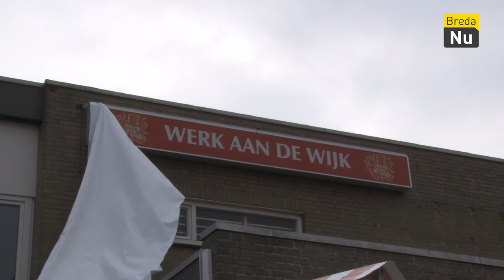Lentefeest werk aan de wijk | Breda in Beeld